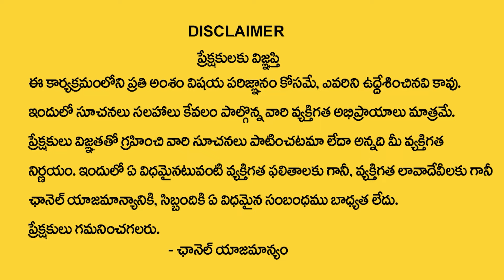Ugadi Rasi Phalalu 2024 | Simha Rashi 2024 To 2025 | Ugadi Panchangam | Leo Sign | MQUBE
Watch ► Ugadi Rasi Phalalu 2024 | Simha Rashi 2024 To 2025 | Ugadi Panchangam | Leo Sign | MQUBE